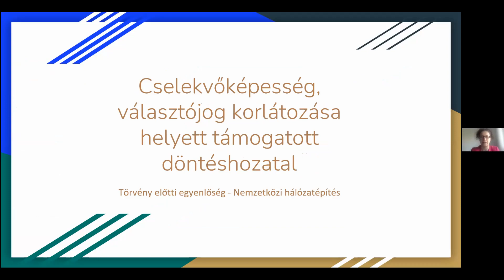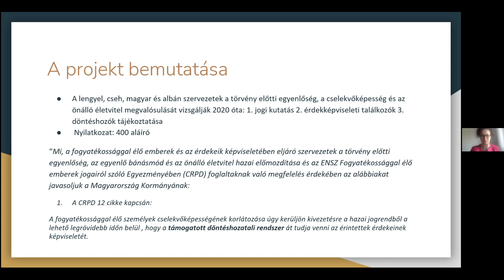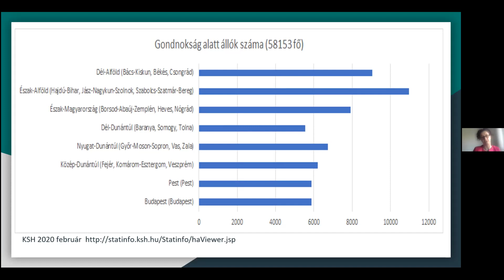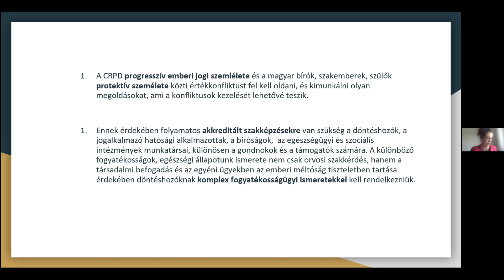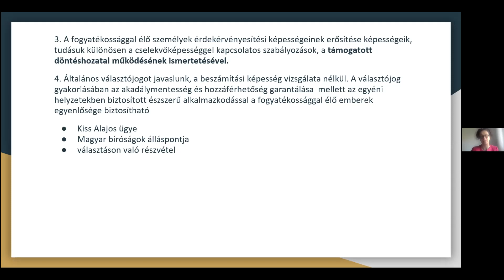Cselekvőképesség, választójog korlátozása helyett támogatott döntéshozatal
A videón dr. Nagy Nádasdi Anita Rozália, a MEOSZ jogászának előadása látható a támogatott döntéshozatallal kapcsolatos hazai tapasztalatokról a „Cselekvőképesség, választójog korlátozása helyett támogatott döntéshozatal” c. műhelyvitán.

A műhelyvita a “Hálózat a fogyatékos emberek törvény előtti egyenlőségéért Albániában, Csehországban, Magyarországon és Lengyelországban” című projekt keretében valósult meg.
A projektet a Visegrádi Alap támogatta.